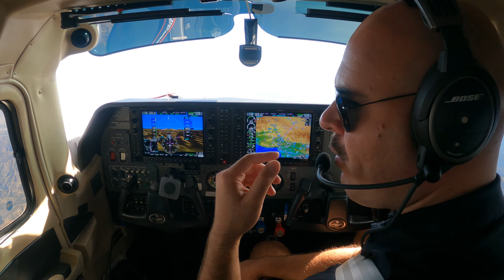Does Yoel ONLY Flight-instruct?